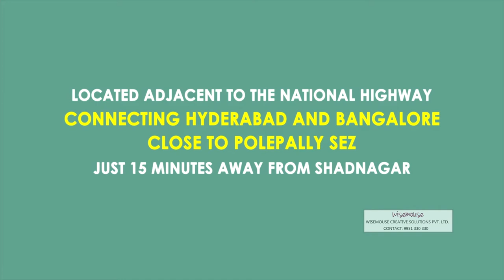Sirisampada Project Teaser